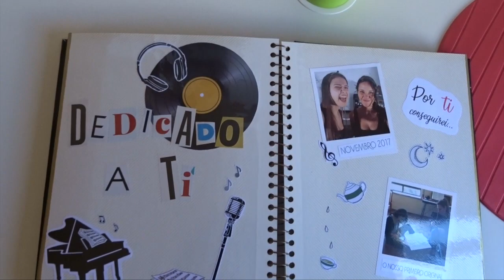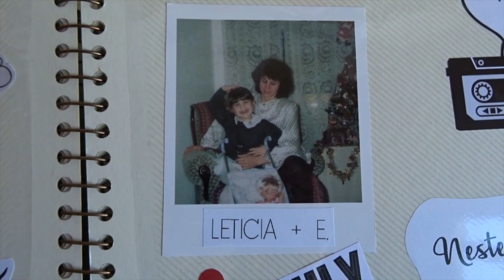Tea for Two Duo - "Dedicado a Ti" (Acústico)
"Dedicado a Ti"

Conversas perdidas,
Saudades sentidas,
Um adeus demorado...
Do outro lado.

Penso em ti...
Canto para ti...
Vou seguir o meu rumo
Mas espera por mim!

Abraços interrompidos,
Sentimento de dor,
Vazio nunca preenchido,
A presença do teu amor... roubado.

Num grito silencioso,
Eu te chamarei,
Engulo as minhas lágrimas...
Por ti conseguirei.

Penso em ti...
Canto para ti...

(música e letra: Tea for Two Duo)

Olá a todos, gostaram do vídeo?
Deixem o vosso comentário a dizer o que acharam.
Partilhem e façam like!

E NÃO SE ESQUEÇAM DE SUBSCREVER :)

Voz: Rute Margarida
Piano: Letícia Cruz

Captação de som: Academia de Música de Coimbra
Produção musical: Academia de Música de Coimbra
Captação de imagem: João Tavares
Produção de video: Tea for Two + João Tavares

Hey everyone, hope you like the video!!
Help us growing up sharing and giving a big thumbs up!

Voice: Rute Margarida
Piano: Letícia Cruz

Sound capture: Academia de Música de Coimbra
Music production: Academia de Música de Coimbra
Image capture: João Tavares
Video production: Tea for Two + João Tavares